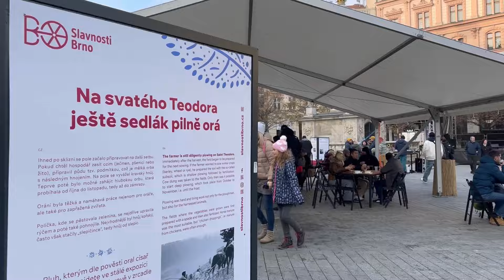Sharing an Experience how Pakistan Truck Driver Came From Dubai 🇦🇪To Lithuania 🇱🇹